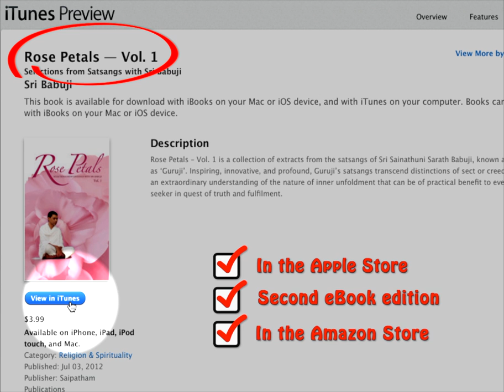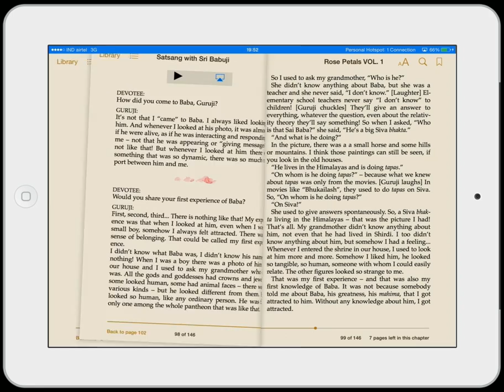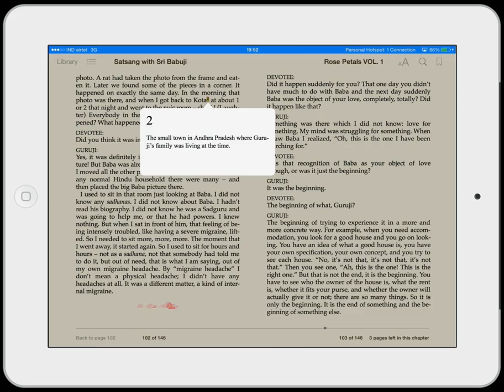'Rose Petals VOL 1' eBook intro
About 'Rose Petals VOL 1' info links to Apple and Amazon eBooks store :